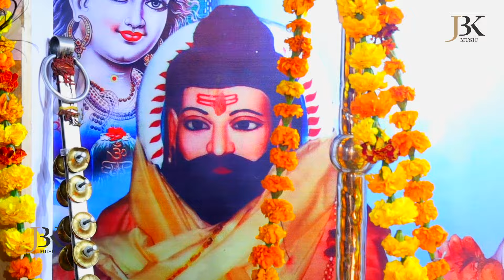Video - सबल सिंह बावरी ll नॉन स्टॉप भजन ll Mukesh Sharma ll Superhit 2024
► Album :- नॉन स्टॉप भजन
► Lyrics :-  mohit panchal
►Producer:- Anil Sharma
► Label / Company :- JBK Music
©All Copyrights Reserved to JBK Music